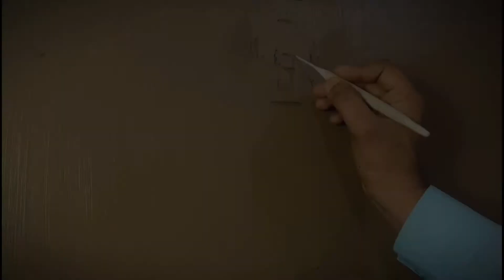Hulk Sculpture Timelapse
Relief sculpture of Hulk in timelapse.